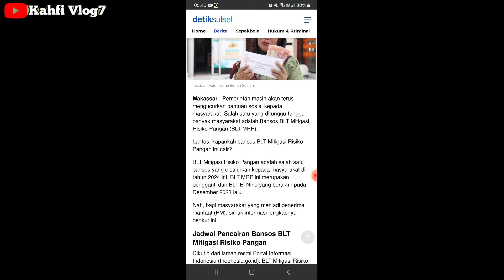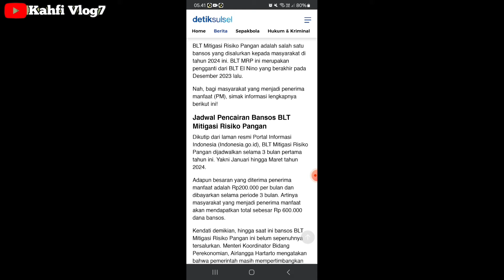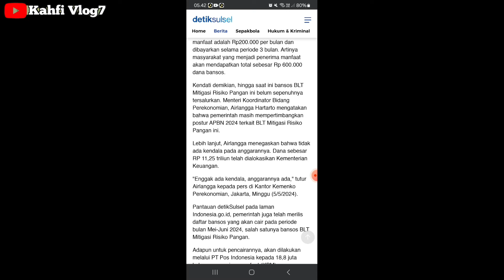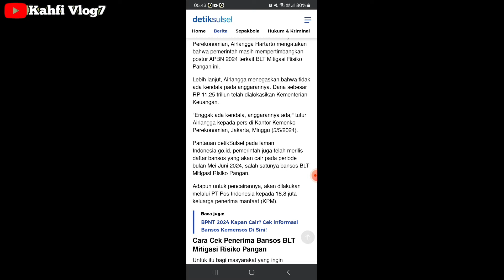KABAR TERBARU BESOK 13 JUNI 2024 TERKAIT PENYALURAN BLT MRP 600RB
Bpnt
Pkh
info pkh
info bpnt
bansos
pip
kjp plus
klj
info cek saldo pkh termin 2 & 3 JUNI 2024
info cek saldo pkh termin 3 & 4 JUNI 2024
info cek saldo pkh termin 4 & 5 JUNI 2024
info cek saldo pkh termin 5 & 6 JUNI 2024
info cek saldo pkh termin 6 & 7 JUNI 2024
info cek saldo pkh bulan JUNI 2024
pkh bni
pkh mandiri
pkh bsi
pkh btn
pkh bri